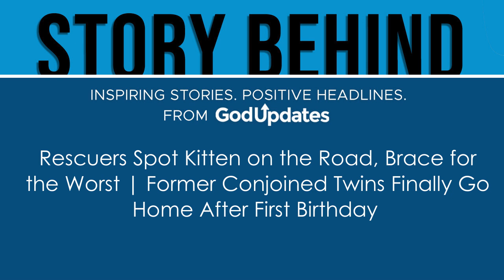Rescuers Spot Kitten on the Road, Brace for the Worst | Former Conjoined Twins Finally Go Home Af...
A rescuer braced for the worst after spotting a kitten on the side of the road but then saw a paw move.

AND

These former conjoined twins finally went home after their first birthday.

To see videos and photos referenced in this episode, visit GodUpdates!